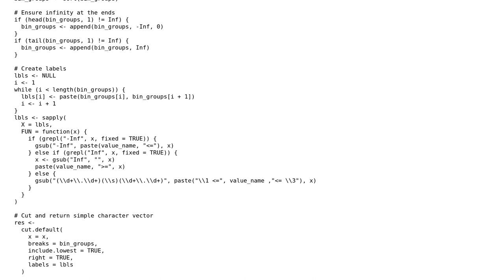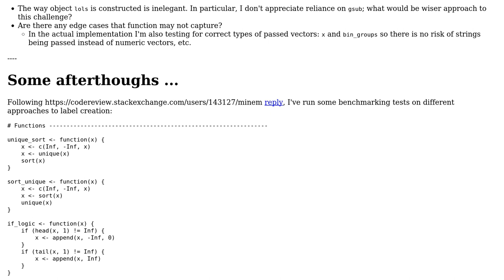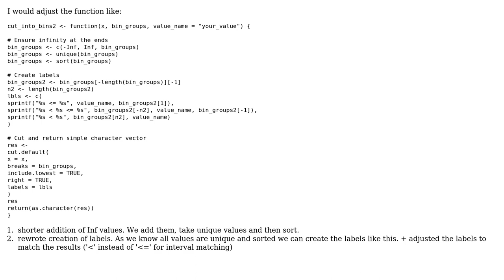Code Review: Cutting continuous variable into predefined blocks with custom labels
With thanks & praise to God, and with thanks to the many people who have made this project possible! You are responsible for your own actions.